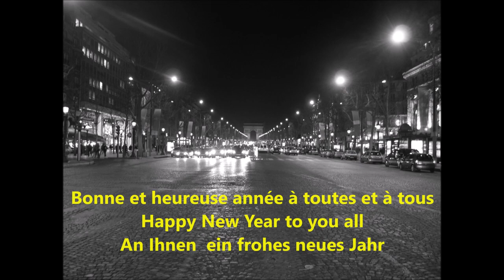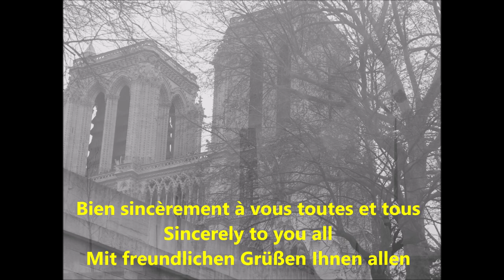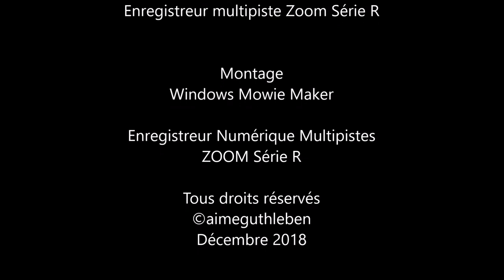Bonne Année - Happy New Year - Frohes Neues Jahr - 2019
Bonne et heureuse année 2019 à toutes et à tous
Happy New Year 2019  to you all
An Ihnen ein frohes neues Jahr 2019

C'est avec des images en noir et blanc de la ville lumière et de la plus belle avenue du monde que je vous souhaite une belle et heureuse année 2019 avec une de mes compositions juste pour vous !. Bien à vous  toutes et tous, amicalement, bonheur et santé à vous. Aimé

It is with black and white images of the city of light and the most beautiful avenue in the world that I wish you a happy new year 2019 with one of my compositions just for you ! Yours sincerely, all of you, happiness and health to you. Aimé

Mit schwarz-weißen Bildern der Stadt des Lichts und der schönsten Allee der Welt wünsche ich Ihnen ein frohes neues Jahr 2019 mit einer meiner Kompositionen nur für Ihnen !  Mit freundlichen Grüßen, Ihnen allen Glück und Gesundheit. Aimé

Images Aimé GUTHLEBEN

Musique Création Originale  "Mon Paris à moi"

Composition A. GUTHLEBEN
Arrangement - Interprétation

Instruments
Digital Workstation    -         clavier arrangeur professionnel
YAMAHA -  G E N O S             et                 KORG   -  P A 3 X

Enregistrement
Enregistreur multipiste Zoom Série R

Enregistreur Numérique Multipistes
ZOOM Série R

Décembre 2018